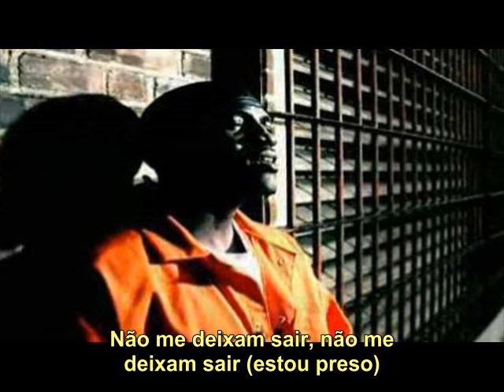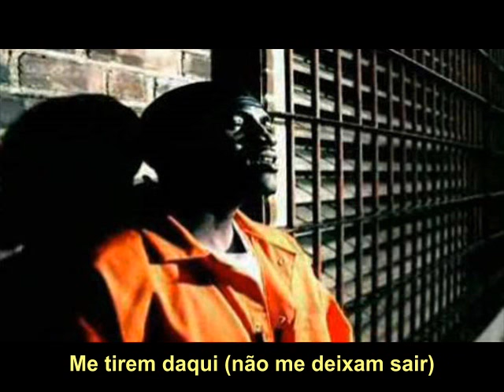Akon - Locked Up ( Tradução )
Não se esqueçam do like , pedidos, sugestões e críticas sempre serão bem vindos. Aguardo pedidos via email,ou deixem nos comentários. O canal é democrático não sinta-se envergonhado no seu gosto musical. Basta dar a missão que eu a cumprirei. vlw!!!

Música
Locked Up (Album Version (Edited))
Artista
Akon
Compositores
Aliaune Thiam, Akon
UMG (em nome de SRC Records); CMRRA, SOLAR Music Rights Management, UBEM, LatinAutor, LatinAutor - SonyATV, Sony ATV Publishing e 8 associações de direitos musicais